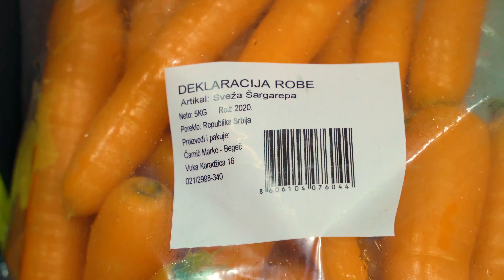Agro-ferticrop i Marko Čarnić - partnerstvo dugo 20 godina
Jedan od najvećih i najuspešnijih poljoprivrednih proizvođača u Srbiji - Marko Čarnić iz Begeča, je još pre dve decenije prepoznao kvalitet đubriva koje nudi Agro-ferticrop i od tada ih kontinuirano koristi u proizvodnji šargarepe.
U prilogu pogledajte kako izgleda vađenje šargarepe i priprema za isporuku na dan 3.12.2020.